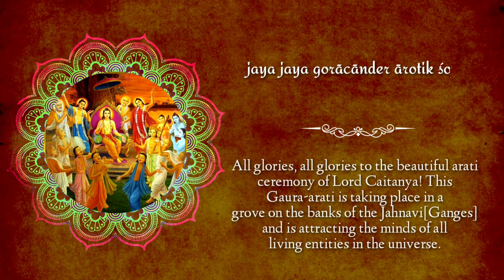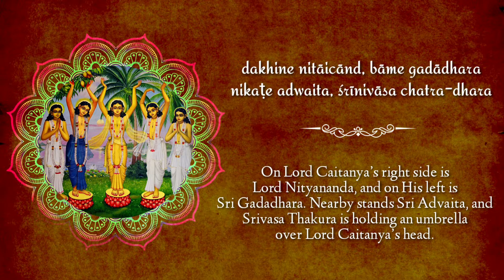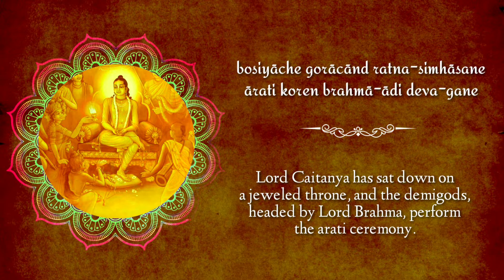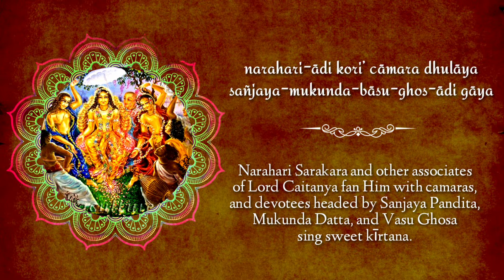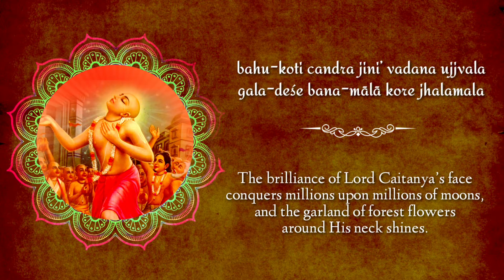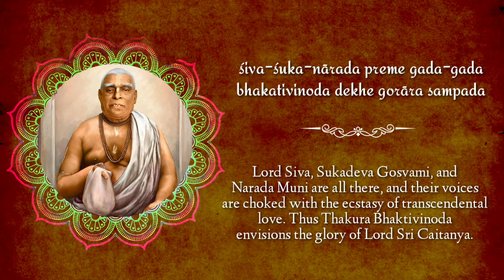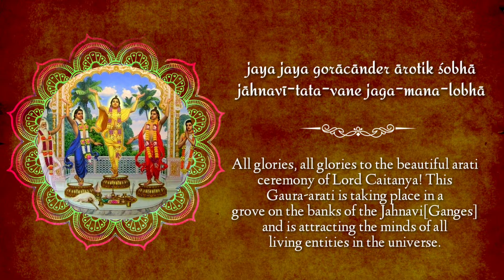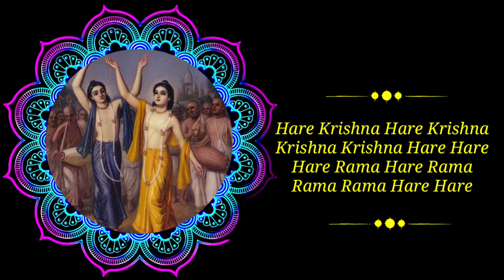Sri Gaura Arati | Bhakti Home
Learn and practice singing the 'Jaya Jaya Gauracander Aratik' so you can perform Gaura Arati at home!